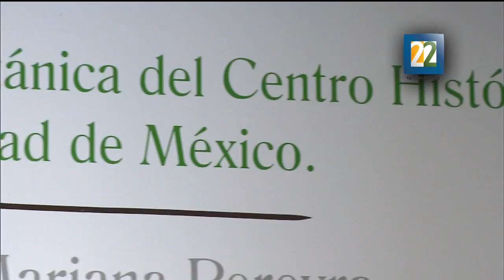"Microhistorias de la botánica del Centro Histórico de la Ciudad de México" por Mariana Pereyra